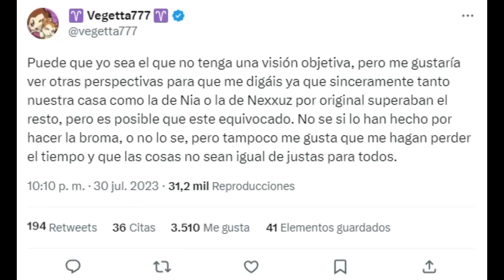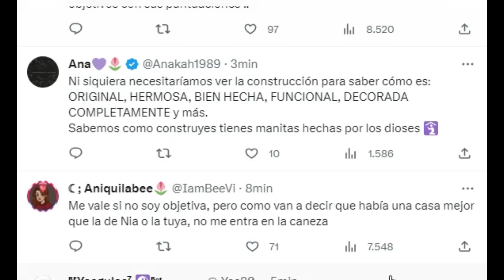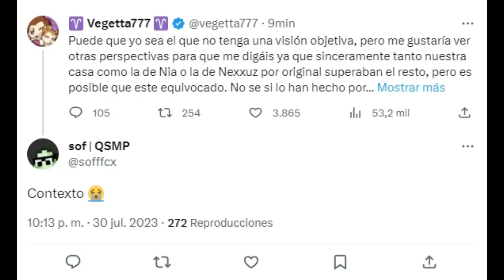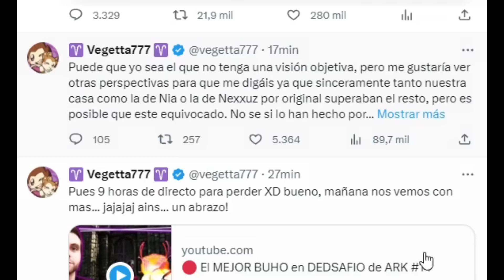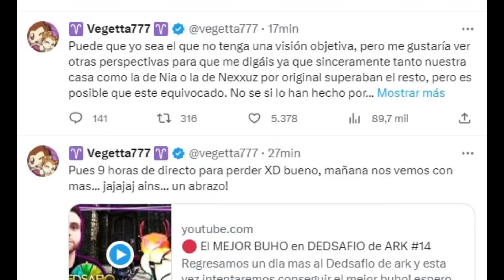VEGETTA777 MUY CABREADO TRAS PERDER EN EVENTO DE CONSTRUCCION DE DEDSAFIO ARK